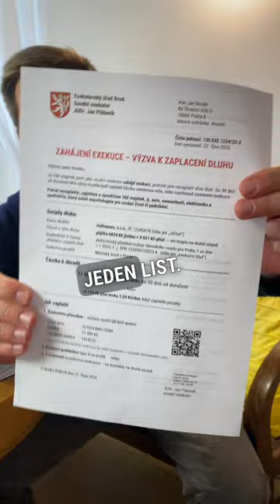Zjednodušujeme papíry od úřadů! Reflektor #30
Protože mám na starosti spravedlnost, pustil jsem se do formulářů k exekucím. Bacha, je jich 440 000 ročně, takže žádná maličkost. Na ministerstvu, u exekutorů i u dluhových poraden je velký zájem to posunout dopředu. Více ve videu…